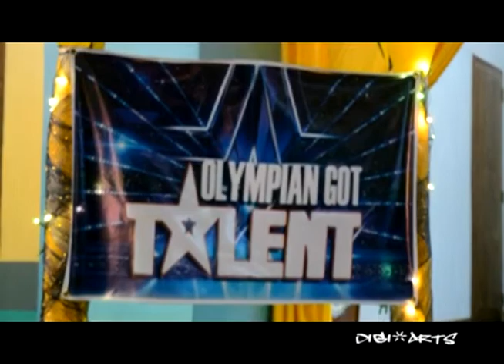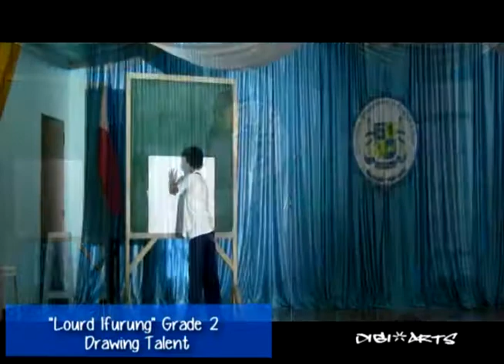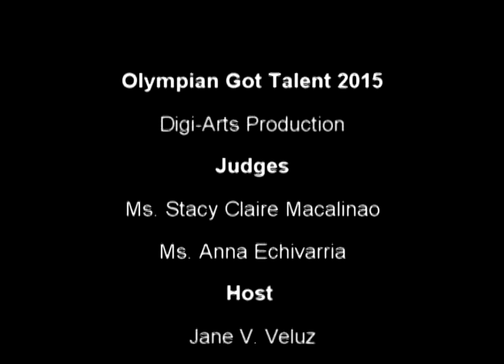OGT 1st audition 2015